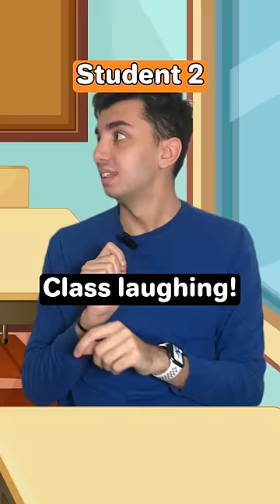Insane PLOT TWIST!🤣